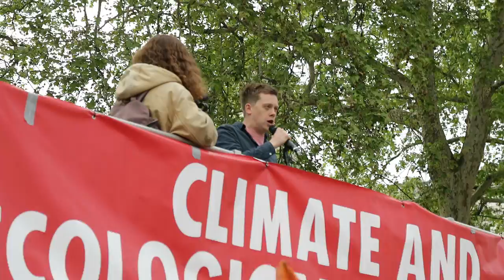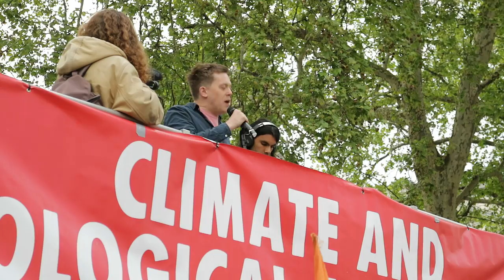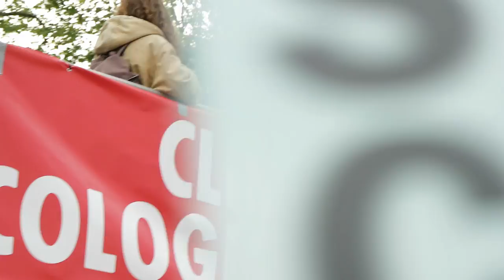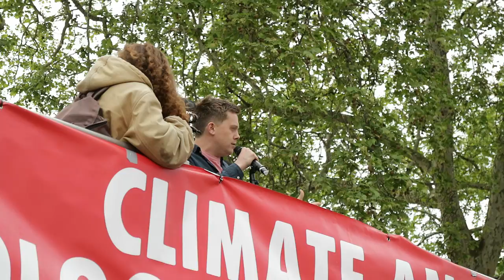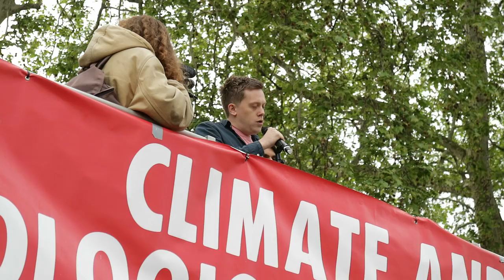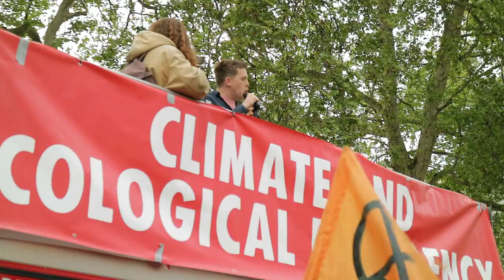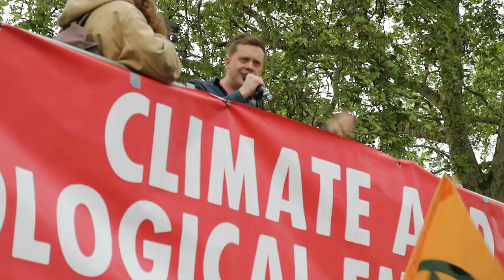Owen Jones speaking at Declare a Climate Emergency Now rally.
Owen Jones speaking at Declare a Climate Emergency Now rally, Parliament Square, London 1st May 2019.